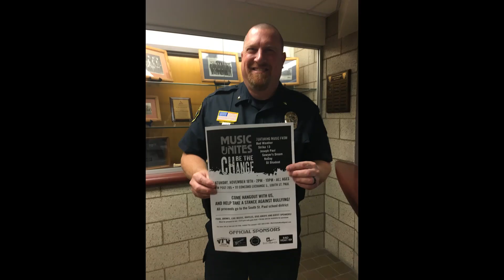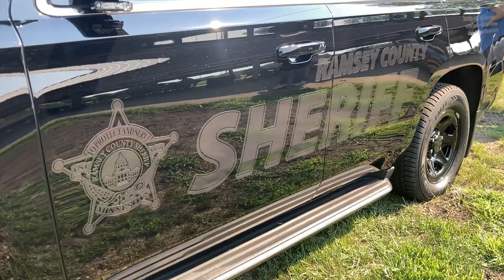"Live On Patrol" 7 24 2021 @ Twin Cities Minnesota (Bob Fletcher & Patrick Scott)+ Honored)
"The Vitals APP" Revisited 2021